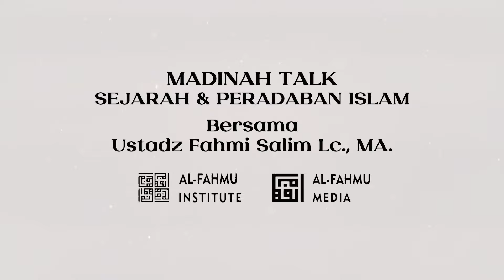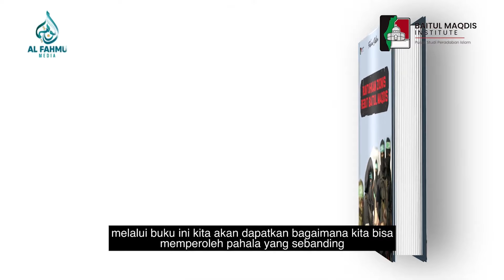Mencintai dan Meneladani Sifat Rasulullah SAW dalam Kehidupan Sehari-Hari